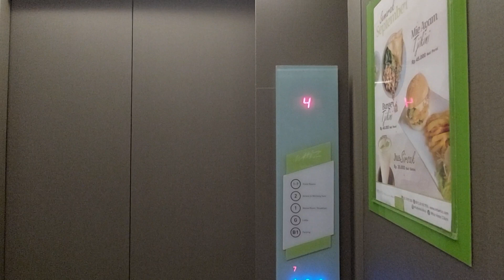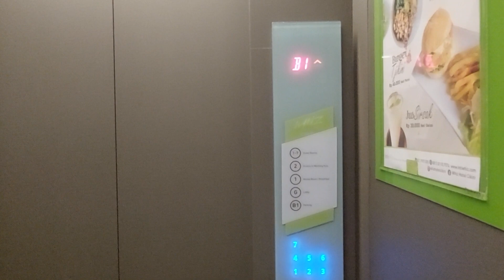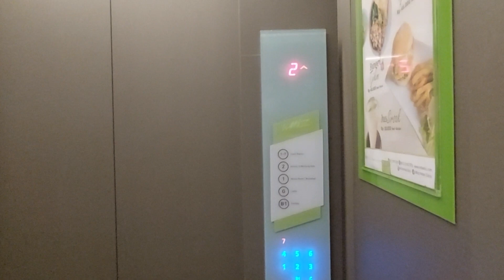Schindler 3300 Traction Elevator at Whiz Hotel Cikini Raya, Jakarta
Here is a Schindler 3300 elevator with FI GL fixtures and there is also overhead floor indicator on the ground floor. Enjoy!

Building Information
Name: Whiz Hotel Cikini Raya
Address: Cikini Raya Rd No.6, Menteng, Central Jakarta, Jakarta 10330, Indonesia

Elevator Information
Brand: Schindler
Model: 3300
Fixtures: FI GL
Year of installed: 2013
Speed: 1,5 m/s
Installed by: PT. Berca Schindler Lifts
Floor Service: B1, GF, 1, 2, 3, 4, 5, 6, 7 (9 floors)
Capacity: 1000 kg / 13 persons
History: Original
Filming Difficulty: Medium

Camera Information
Device: Samsung Galaxy A52
Resolution: 1080p | 30 FPS
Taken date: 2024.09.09